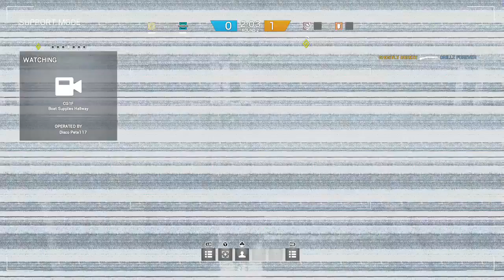Bit Cultures Plays Rainbow Six Siege Part 2